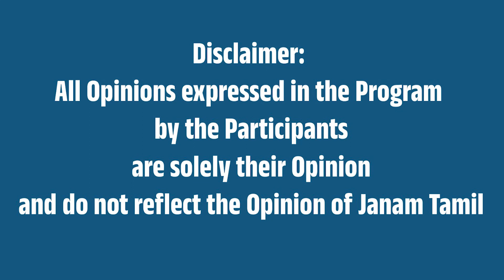மீண்டும் மோடி தான் பிரதமர் - மக்கள் முடிவு | Janam Tamil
மீண்டும் மோடி தான் பிரதமர் - மக்கள் முடிவு | Janam Tamil | PM Narendra Modi